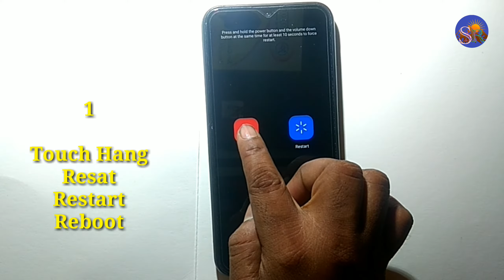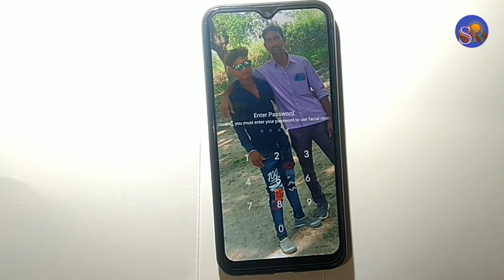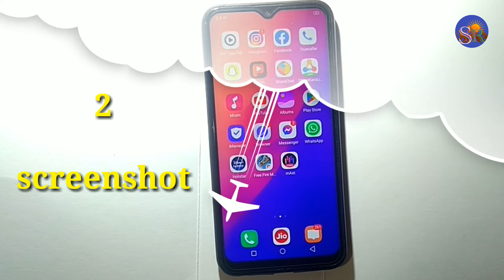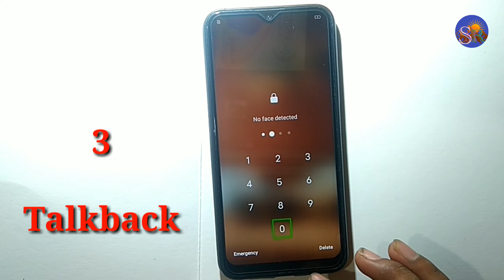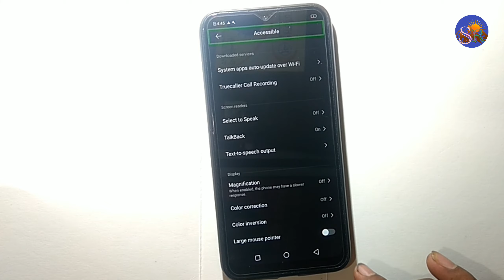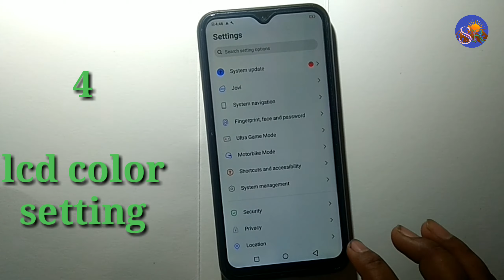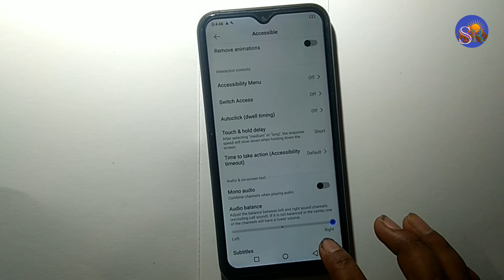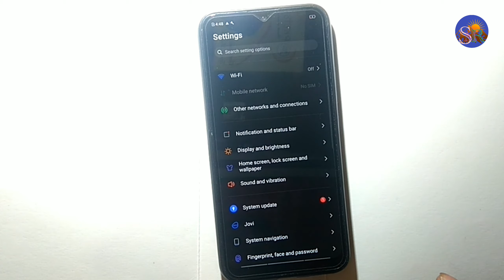Vivo Y93 (5 important Tips&Tricks) Talkback Touch Hang screenshot back button lcd colour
technical SMR

Vivo reset
Vivo restart
Vivo reboot
Vivo hard resat
Vivo format
Vivo screenshot
Vivo talkback setting
Vivo talkback
Vivo talkback disable
Vivo review
vivo Lcd colour
Vivo back button
Vivo power off
Vivo sound hang
vivo screenshot

🌹🌹🌹Thanks 🌹🌹🌹